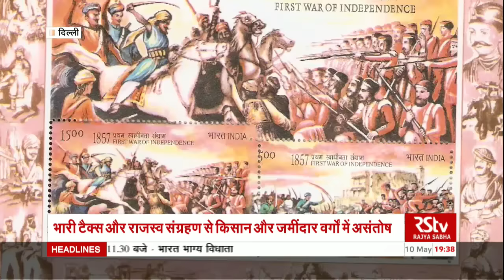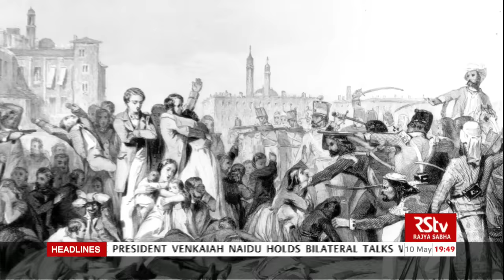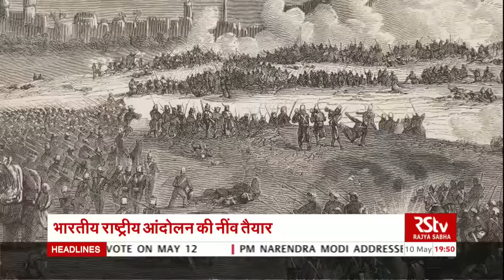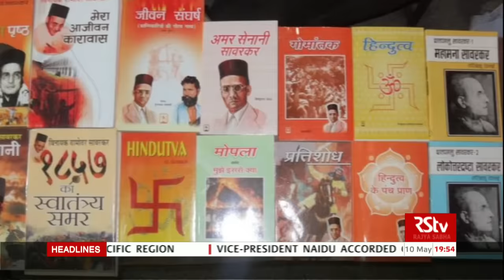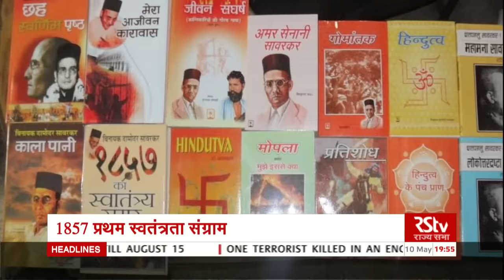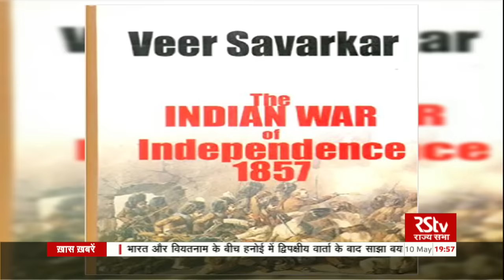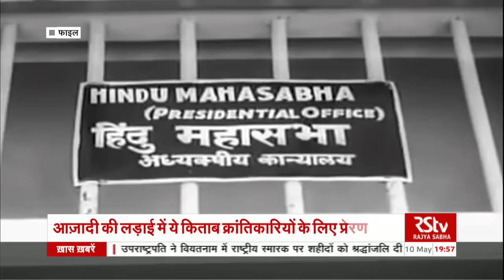RSTV Vishesh – 10 May 2019: The Revolt of 1857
आज के दिन यानी 10 मई को प्रथम स्वतंत्रता संग्राम की शुरूवात हुई थी। इस लड़ाई ने पूरे देश में अंग्रेजी हुकूमत के खिलाफ विद्रोह की बिगुल बजा दी थी और कमोबेश पूरे देश की जनता इस प्रथम स्वाधीनता संग्राम में शामिल थी। दरअसल ब्रिटिश शासन के अत्याचार और शोषण से त्रस्त भारतीय सिपाहियों और जनता ने इस लड़ाई के जरिए ब्रिटिश शासन की नींव हिला दी। जात-पात और धर्म से उपर उठकर आजादी की इस पहली लड़ाई में समाज के हर वर्ग ने हिस्सा लिया। आगे चलकर भारत  की आजादी से जुड़े आंदोलनों में इस प्रथम स्वतंत्रता संग्राम का काफी व्यापक असर पड़ा। आज विशेष के इस अंक में बात करेंगे भारत के पहले स्वतंत्रता संग्राम की, जानेंगे उन वीर सेनानियों के बारे में जिन्होंने इस क्रांति में अपनी जान की कुर्बानी दी, इसके साथ बात करेंगे कि प्रथम स्वतंत्रता संग्राम का आगे चलकर भारत की आजादी पर कितना प्रभाव पड़ा...

Producer - Ritu Kumar, Rajeev Kumar, Abhilasha Pathak

Reporter - Aastha Kulshreshta

Video Editor - Azhar Ansari, Ravi Shukla, Narendra Nathani